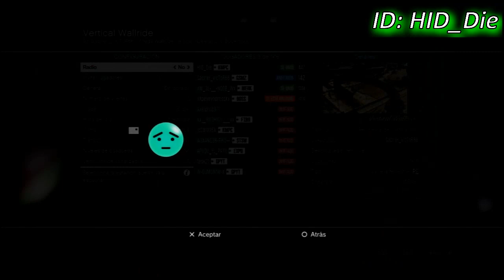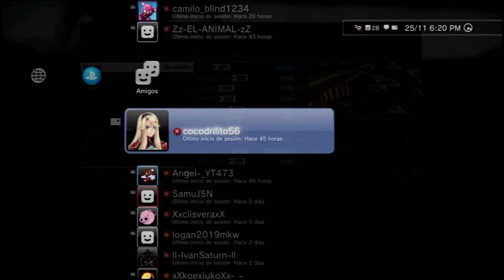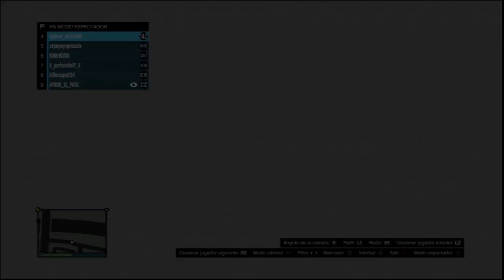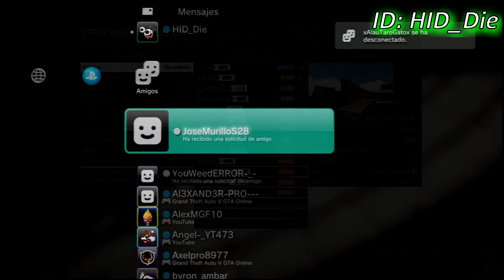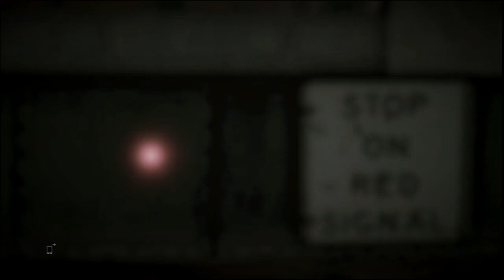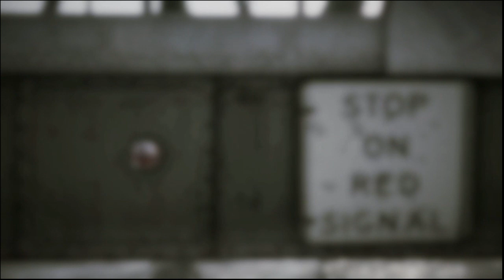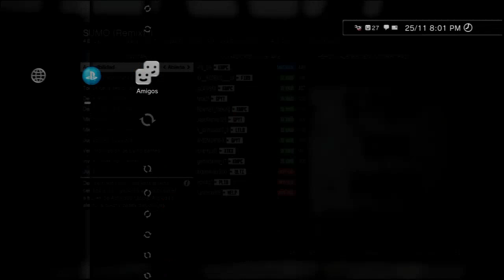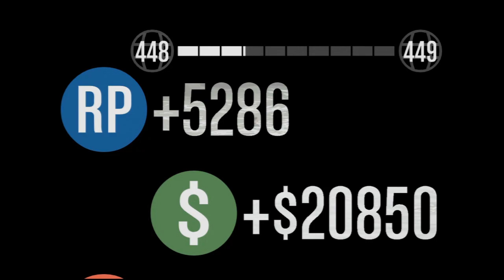Carreras Wallride GTA V PS3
MI ID Xbox One: I HID DIE I
MI ID PS3: HID_Die